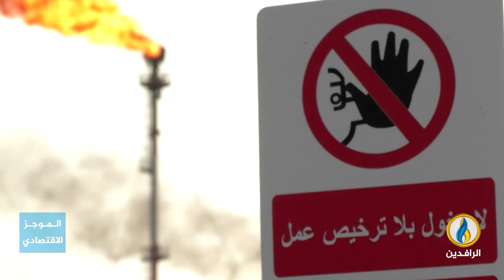أبرز الأخبار الاقتصادية على قناة_الرافدين ليوم الثلاثاء في